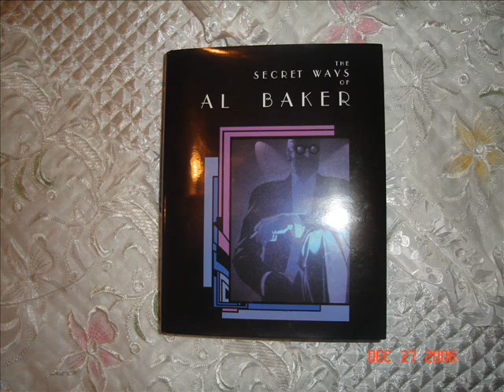I'm selling it on ebay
Al Baker was one of the most creative figures in magic, a master of close-up, stage magic and mentalism. Now ALL of his legendary works are back in print in this one huge volume, plus many unpublished effects and much more.

This tome contains complete versions of some of Al Baker's most sought-after books: Magical Ways and Means, Pet Secrets, Al Baker's Book, Al Baker's Second Book, Cardially Yours, and Mental Magic.

Over 200 additional Baker effects from notes, instruction sheets and journals. A dazzling array of never-before-seen Baker photos and rare memorabilia. Numerous added illustrations by Katlyn Breene, plus profiles and essays by Eugene Burger, John Carney, Jay Marshall, Max Maven and Teller.

"For me, Al Baker has been a source of deep magical inspiration. I consider Al Baker to be one of the giants of twentieth-century magic." --Eugene Burger

This massive work ( This book weights 6 lbs.!) contains over 900 large-format, acid-free, satin-finish pages, hardbound with beautiful full-color dust jacket by artist Katlyn Breene.

I personally guarantee this to be a great investment in your magical knowledge bank! George Robinson Jr.